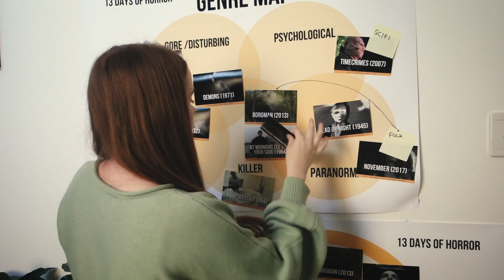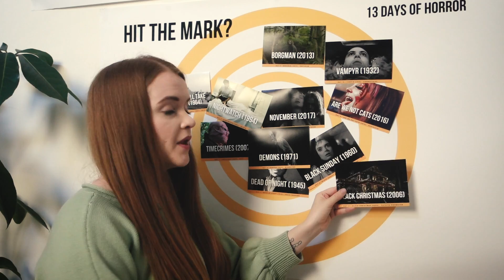DAY 11 Black Christmas (2006) | 13 DAYS OF HORROR